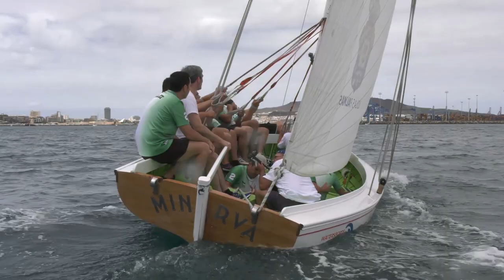Bautizo de mar de Fernando Clavijo en el Bote Minerva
El presidente del Gobierno de Canarias, Fernando Clavijo, montó su primera vez esta mañana en un barquillo de Vela Latina. La experimentada tripulación del Bote Minerva aprovecharon la ocasión para realizarle el tradicional bautizo de mar...